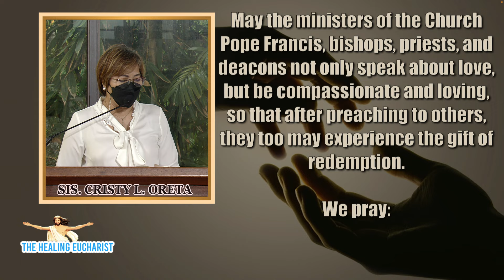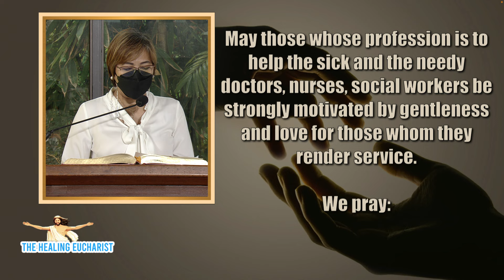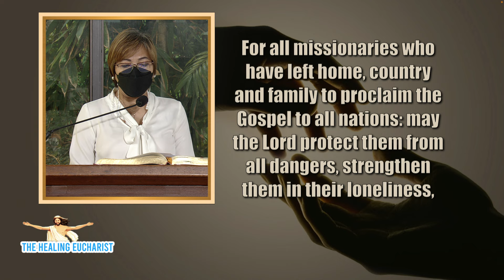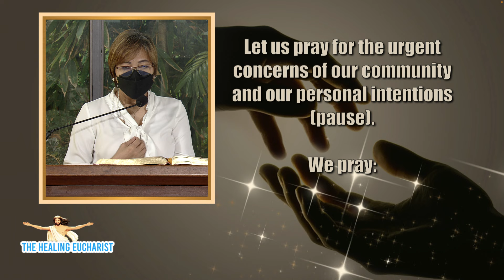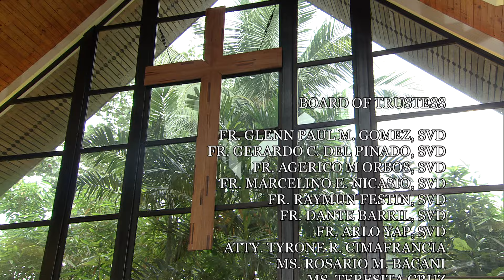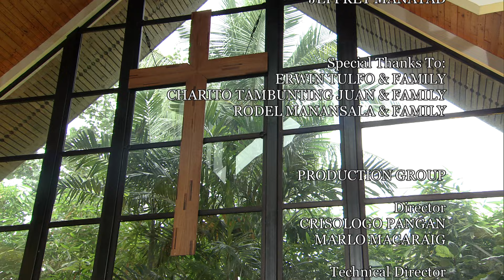Fifteenth Sunday in Ordinary Time (July 10, 2022)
Watch the full episodes of The Healing Eucharist Live